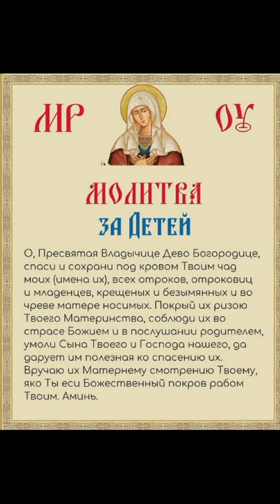Очень сильная Защитная Молитва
✅Регистрируйся по ссылке:
✅Выводи средства